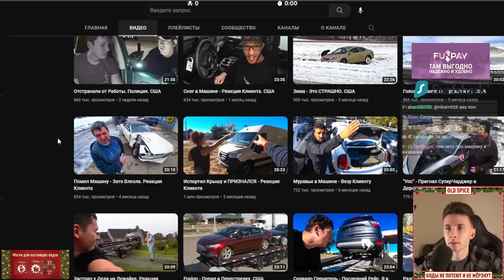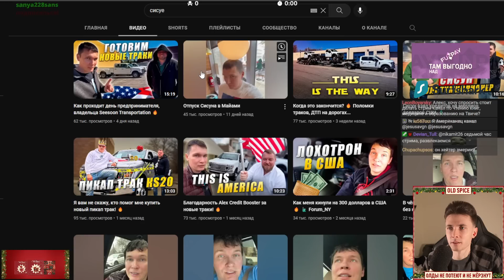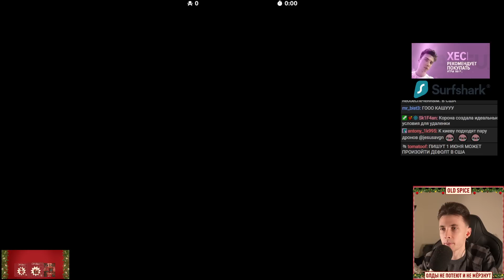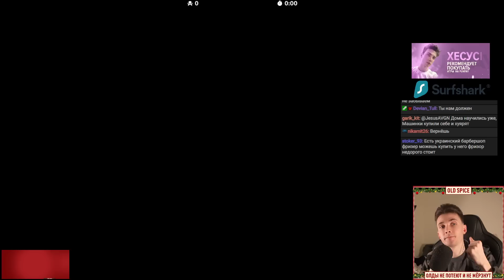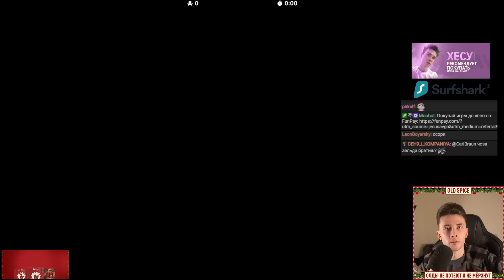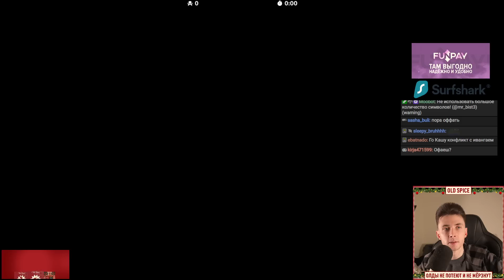5 ПЛЮСОВ И МИНУСОВ ЖИЗНИ В США ОТ ХЕСУСА | ОТКРЫТИЕ БАРБЕРШОПА В АМЕРИКЕ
Привет Всем!